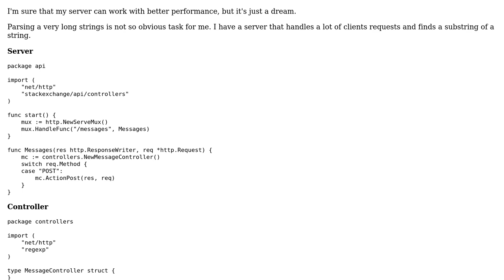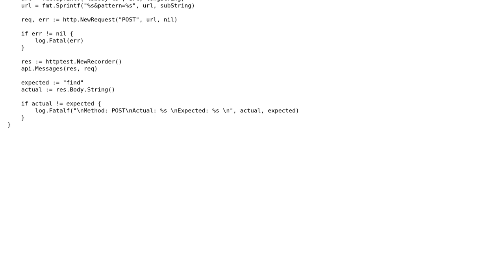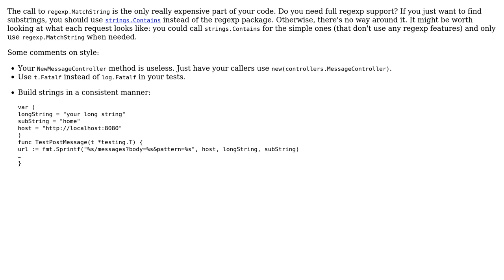Code Review: Simple HTTP server that performs a regex test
With thanks & praise to God, and with thanks to the many people who have made this project possible! | Content (except music & images) licensed under CC BY-SA | Music | Images & others | With thanks to user Ted user dshil user 200_success and the Stack Exchange Network Trademarks are property of their respective owners. You are responsible for your own actions.